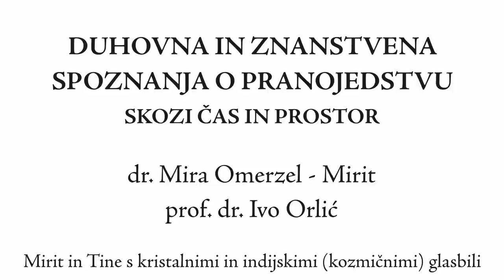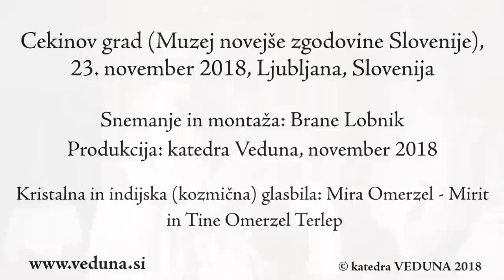dr. Mira Omerzel - Mirit in prof. dr. Ivica Orlić: DUHOVNA IN ZNANSTVENA SPOZNANJA O PRANOJEDSTVU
PREDAVANJE IN POGOVOR
dr. Mire Omerzel - Mirit (Ljubljana) in prof. dr. Ivice Orlić (Rijeka)
DUHOVNA IN ZNANSTVENA SPOZNANJA O PRANOJEDSTVU
SKOZI ČAS IN PROSTOR
zvočna demonstracija s kristalnimi in ljudskimi glasbili ansambla Vedun
Cekinov grad (Muzej novejše zgodovine Slovenije), Celovška 23, Ljubljana, 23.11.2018

Govoriti o življenju brez običajne hrane – o pranojedstvu in bretarianstvu, o življenju zgolj ob Univerzalni življenjski energiji, ki nas oblikuje in nas dela žive, se zdi precej neverjetno. Pa vendar je mogoče. To potrjujejo naša izkustva. Sledi tovrstnega bivanja ob »kozmični hrani« so še vedno prisotne v mnogih zgodbah in pravljicah naše planetarne dediščine, tudi slovanske. V novem tisočletju postaja tovrstno prehranjevanje spet vse bolj zanimivo, pa tudi dobrodošlo. Naši davni predniki in tudi redki sodobniki z vseh celin so in še vedno izpričujejo ta fenomen. Kaj pravijo duhovna izročila preteklosti različnih kultur in kaj zmore v tem trenutku o tej zmožnosti povedati sodobna znanost? O tem sta se pogovarjala dva znanstvenika: etnomuzikologinja, duhovna učiteljica ter zdravilka Mirit ter nuklearni fizik in duhovni popotnik Ivica. Oba imata kar nekaj osebnih izkušenj iz pranojedstva, Mirit pa trajno živi pranojedski stil življenja že od leta 2000.
A LECTURE AND DISCUSSION
by Mira Omerzel - Mirit, PhD (Ljubljana) and professor Ivica Orlić, PhD (Rijeka)
SPIRITUAL AND SCIENTIFIC DISCOVERIES ABOUT BREATHARIANISM
ACROSS TIME AND SPACE
A sound demonstration with the crystal and folk instruments of the Vedun Ensemble
Cekin Mansion (National Museum of Contemporary History), Celovška 23, Ljubljana, 23rd November 2018

It may seem quite incredible to speak about life without usual food – about breatharianism, about life solely on Universal life energy, which shapes us and makes us alive. However, it is nevertheless possible. Our experiences are proof of this. The vestiges of the life on 'cosmic food' are still present in numerous stories and fairy tales that are part of our planetary heritage, including the Slavic heritage. In the new millennium, this way of nourishment is becoming much more of interest and is even being welcomed. Our distant ancestors and a few contemporaries from all continents have attested to and continue to attest to this phenomenon. What do the spiritual traditions of the past of different cultures say and what is contemporary science saying these days about this ability? This was discussed by two scientists: the ethnomusicologist, spiritual teacher and healer Mirit and the nuclear physicist and spiritual traveller Ivica. Both have several personal experiences with breatharianism, and Mirit has been living the breatharian lifestyle continuously since 2000.